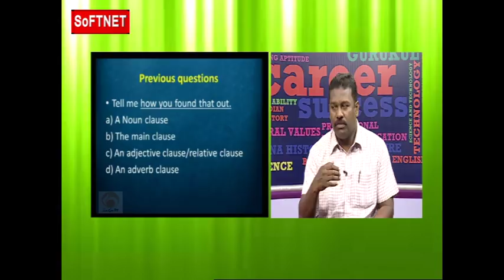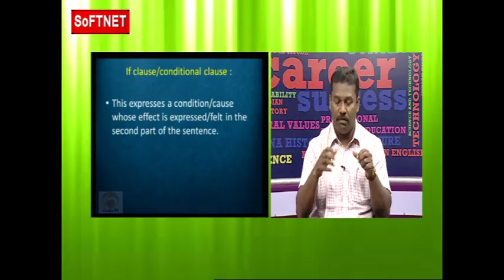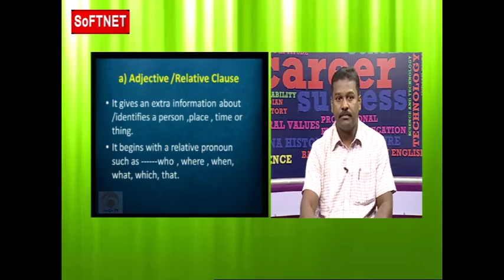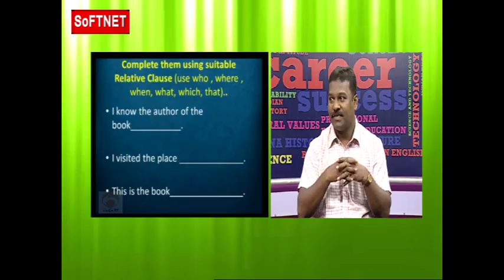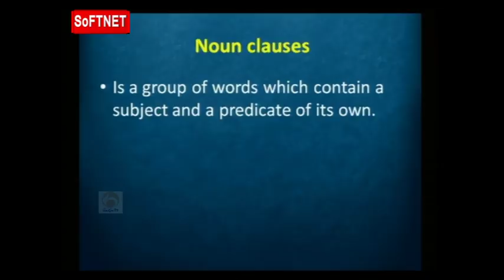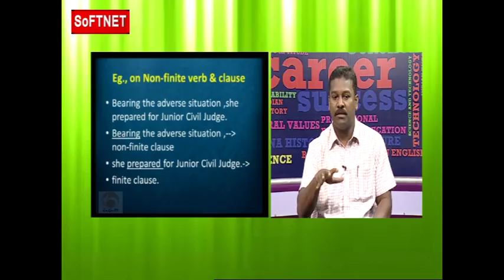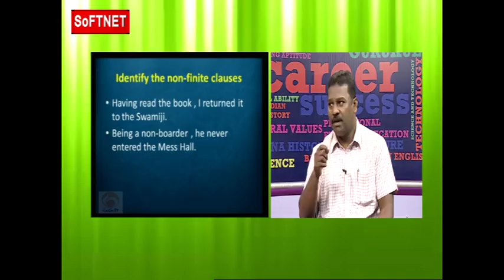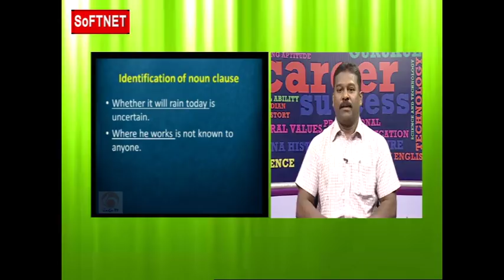TSTET || English - Clauses || LIVE INTERACTIVE SESSION With Ambati Srinivas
SoFTNET MANA TV Teacher Eligibility Test  Classes on TSTET ||  English - Clauses  || LIVE INTERACTIVE SESSION With Ambati Srinivas